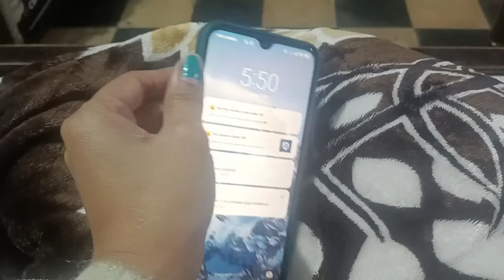मेरे काम किसी को नहीं दिखते इस घर🏡 में सब अपने काम को गिनाते रहते हैं🥺 टाईम पर रोटी भी नहीं खा पाती